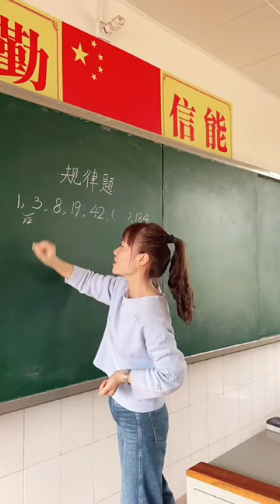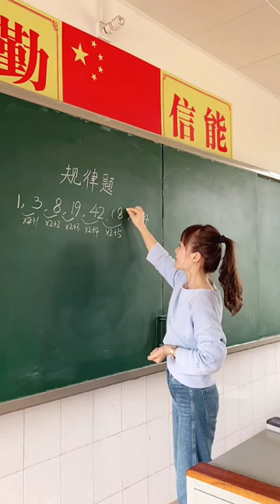Math teaching by a cute teacher 96